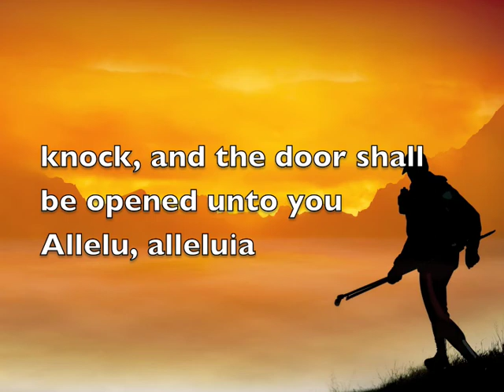Seek Ye First Fairview